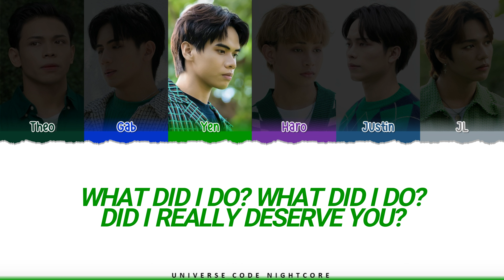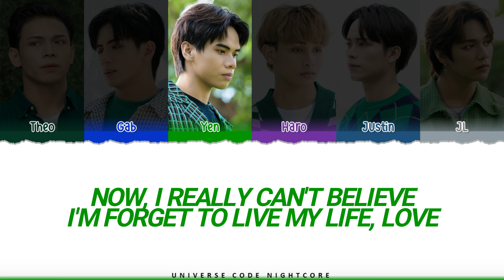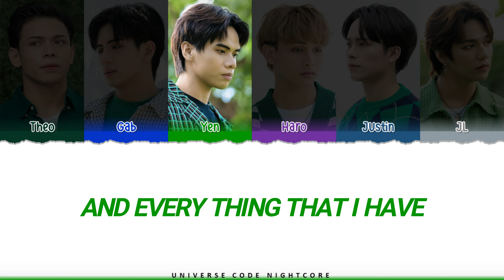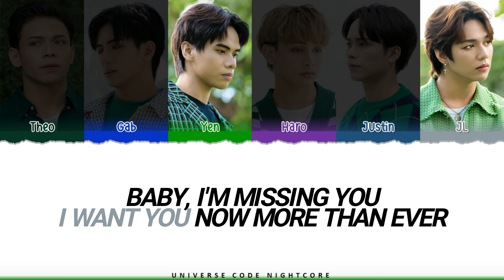PLUUS - 'MISSING YOU' (Color Coded Lyrics)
Did I earn money from every video that I upload?
➡ No, because my video is ineligible for monetization because of my content.